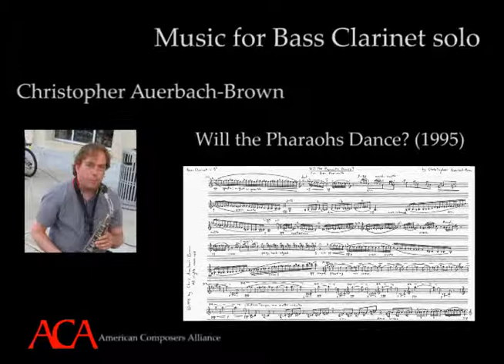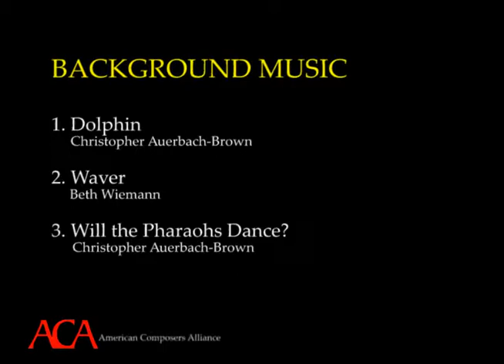ACA Bass Clarinet Works Available